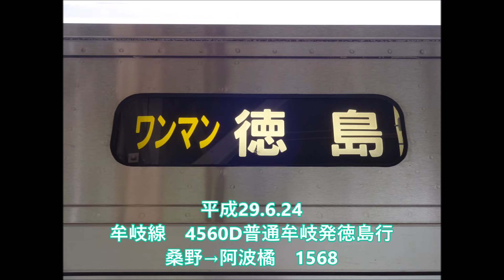【全区間走行音】牟岐線1500形 牟岐→徳島 2017.6.24